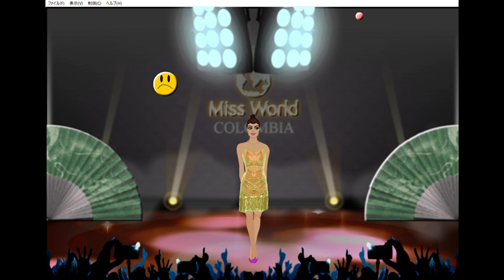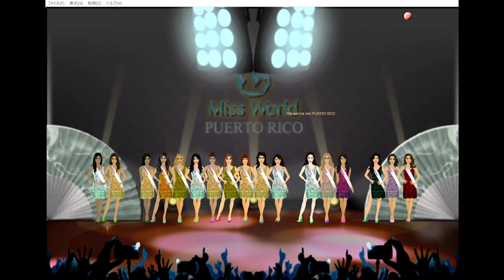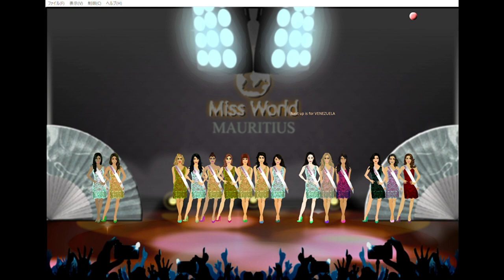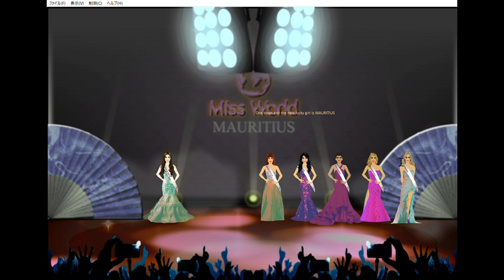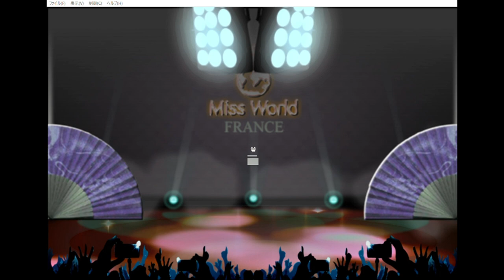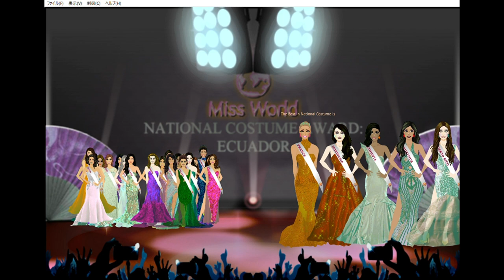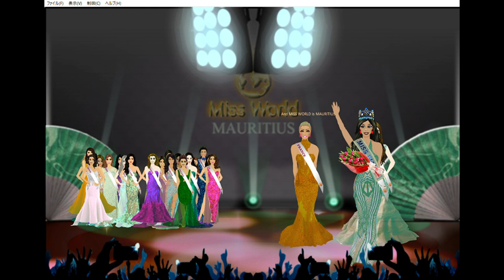204 Miss World Game Crowning Made with Clipchamp